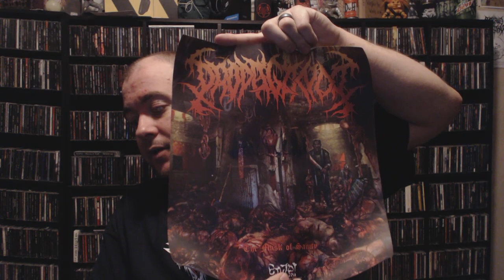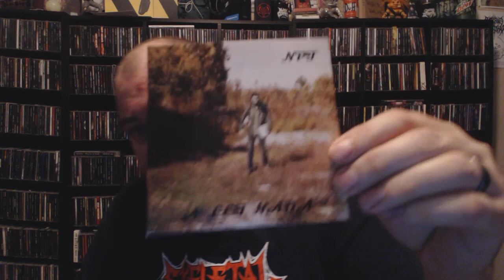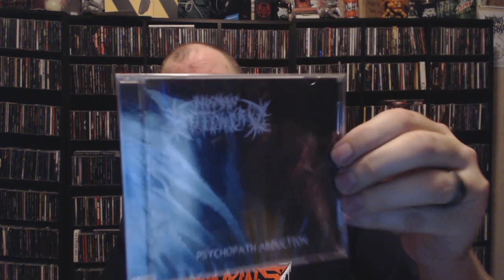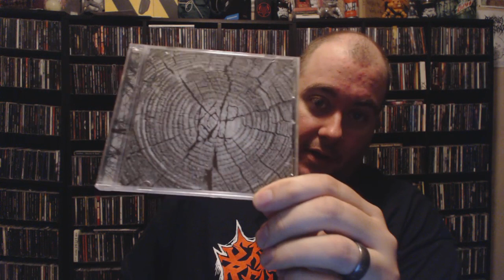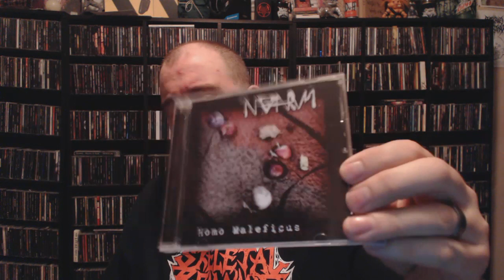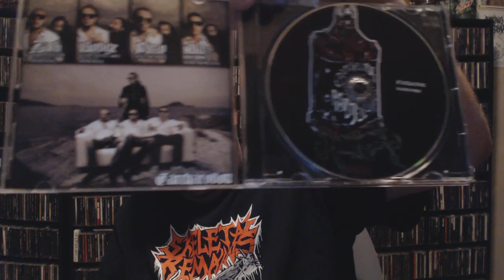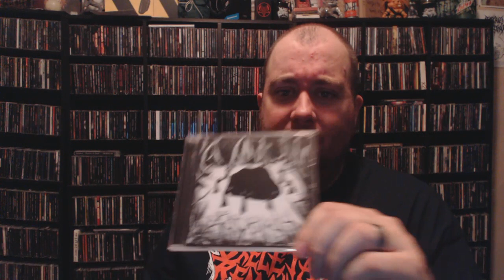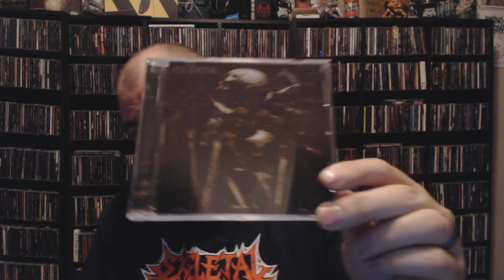40 CD Mystery Box from Metallic Media (Death, Doom, Black, Thrash Metal, etc)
Get your own mystery box: